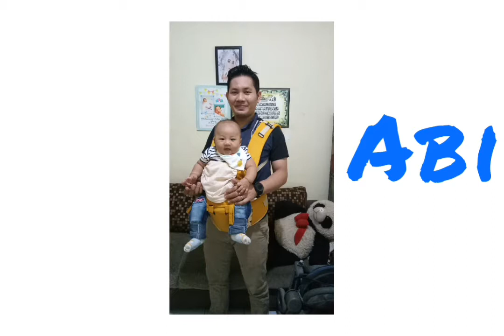singkongdanchocolatos cemilan dari singkong dijamin enak rasanya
Olahan singkong dan chocolatos,bahan simpel enak rasanya

Bahan-bahan :
- Singkong 1 kg
- Chocolatos 2 sachet
- Margarine 2 sdm
- Gula pasir 8 sendok
- Sedikit garam
- klapa parut untuk taburan

singkong dan chocolatos
getuk singkong
olahan singkong
cemilan simpel
cemilan hemat